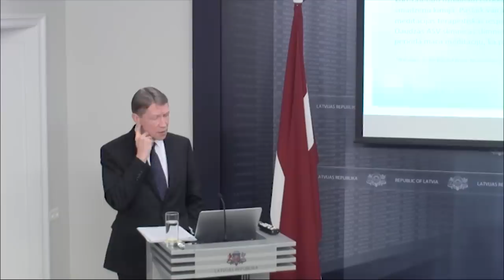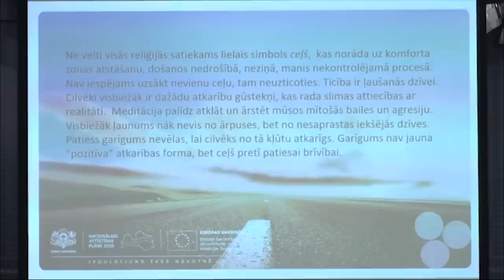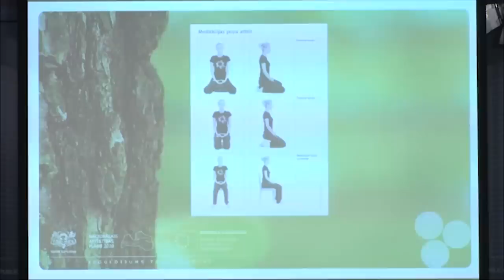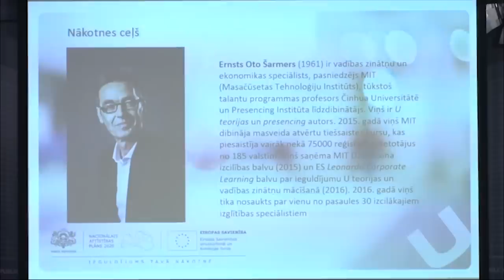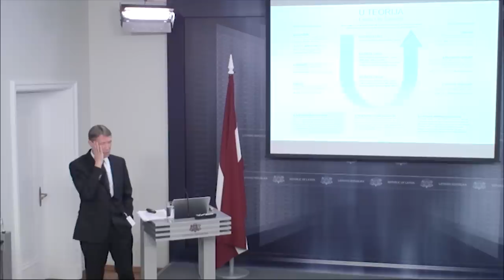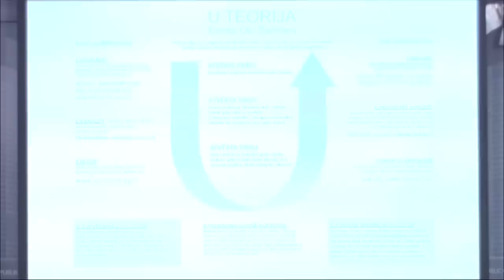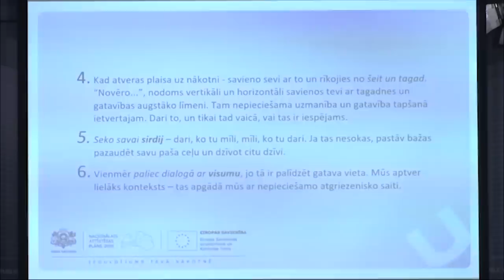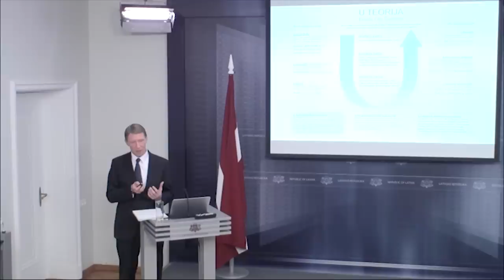Juris Rubenis “Šarmera U teorija un vadītājiem svarīgās kompetences”